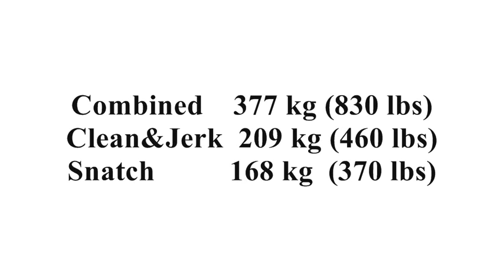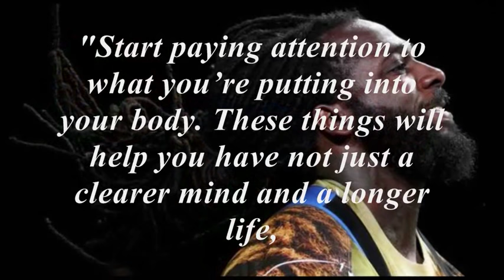What A Vegan Olympic Weightlifter Eats! (Kendrick Farris)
What does an Olympic Weightlifter eat in a day? Kendrick Farris is a vegan Olympic weightlifter and has lifted a total of 830 lbs on a vegan diet. So does a vegan diet make you weak? Do you lose muscle on a vegan diet? Is a plant based diet healthy? What kind of things does a professional weightlifter eat? Find out what kind of diet a professional weightlifter is on. Keep listening as I answer these questions.